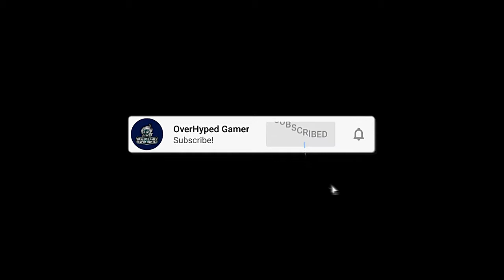BIOMUTANT | How To Get BIOHAZARD SUIT | Complete Walkthrough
BIOMUTANT TROPHIES:

Biomutant Platinum Trophy
Unlock every Trophy in Biomutant

Escape Bunker 101

Twinkle Twinkle
Discover a Twinkle Crashsite

Win a Drinking Competition against Gulp

Wung-fu Master
Defeat 50 Enemies using Super Wushu

Old World Gadgets
Discover all 15 Old World Gadgets

Thugs
Defeat 25 Bandits

Tar-up
Drown 5 Enemies in Oil during Combat

Specialized
Reach Level 25 with any Character Class

Kneel
Discover all 30 Altars

Pew Pew!
Unlock all Gun Proficiency Skills

Unlock all Melee Weapon Proficiency Skills

DNA Overload
Re-code your DNA at a Cooling Tower Biopool

Max Gains
Upgrade any 2 Attributes to 100

Electrified
Defeat 20 Enemies using the Ki-Spark Ability

Stick it to Them
Stick 25 Enemies to the Mucus Bubble

Sproing!
Bounce 50 times on a Fungus

Nautica
Ride the Googlide across all Water Resistance Levels

Heavy Metal
Survive 5 minutes in the Mekton while in the Deadzone

Rodeo
Ride a Gnaut 500 meters

Toytinkerer
Unlock all Automaton Upgrades

In the Green
Possess more than 1000 Greenleaf

Elementary
Obtain 10 of each Crafting Resource

Zoo-do
Capture 20 Sqvips

Quack
Capture 20 Gumducks

Bugologist
Capture 20 Glittermoths

Flap-flap
Capture 20 Pippis

Angler
Capture 20 Guppos

Bagman
Buy an item from Honki

Adventurer
Discover all 7 Environment Biomes

Eye on the Road
Discover and enter 3 Manholes

Paragon
Defeat All four World Eaters

That’s Mine
Detonate 3 Bangballs on the Porky Puff

Snack-time
Feed the Jumbo Puff World Eater 6 Sqvips

Mariner
Feed the Murk Puff 10 Guppos

Gumshow
Pull all Teeth from the Hoof Puff

The Dragon
Defeat or Subdue all five Rival Tribe Leaders

Conquest
Take Over 6 Tribe Outposts

Show-off
Defeat Enemies using 3 Different Tribe Weapons

Conscious
Complete all 20 Conscience Dialogues

Trek
Discover all 6 Tribe Forts

Starstruck
Craft a 7-star Weapon

Hammertime
Find and Equip 5 Different Mekton Upgrades

Riding the Wave
Find and Equip 5 Different Googlide Upgrades

Knockout!
Deal more than 1000 Damage in a Single Hit

Social
Discover all 16 Side Characters

End of Rainbow
Find out what’s at the End of a Rainbow

OFFICIAL SUPPORTERS OF THE CHANNEL:
OverHyped Gamers
Josh Spears
Push2Plat
Juliano Landim

Hyped Gamers
F.N.
Christian Hansen
Tags from the video:
overhyped gamer, overhyped gamer trophy guide, Trophy guide, Game guide, Achievement Guide, All achievements, All trophies, 100% Walkthrough, Platinum, Walkthrough, Trophy / Achievement Guide, Easy platinum, Full walkthrough, Quick trophy, Quick platinum, Cheap platinum